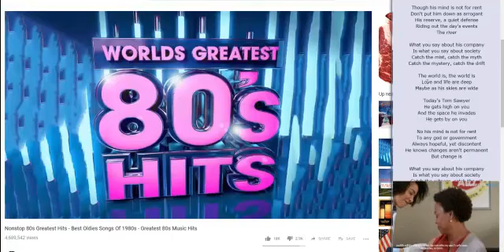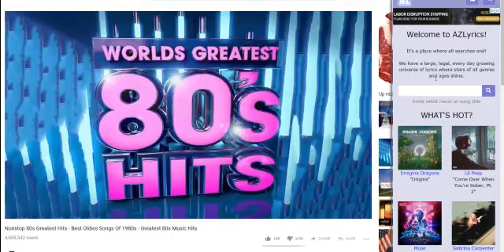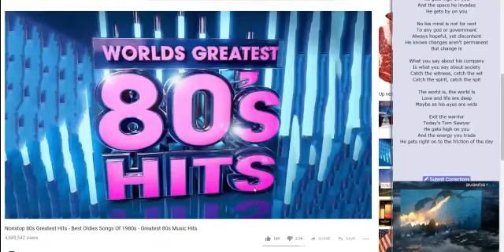9 3 Tom Sawyer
Amateur spontaneous cover vocals

Ton Sawyer

Rush